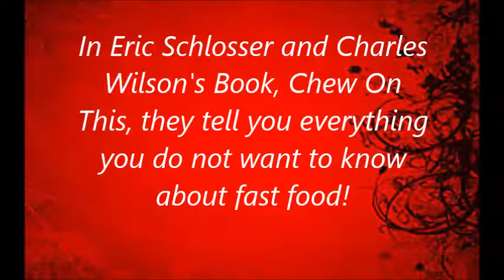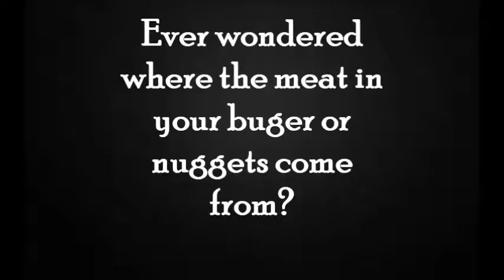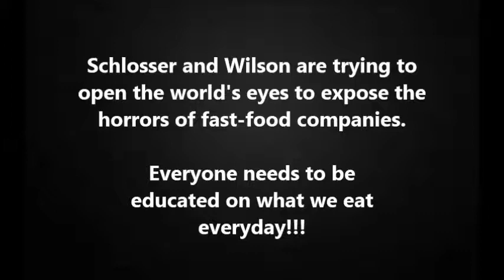My Chew On This Trailer